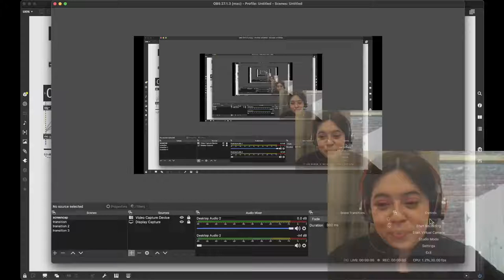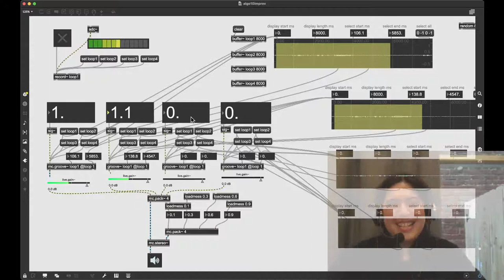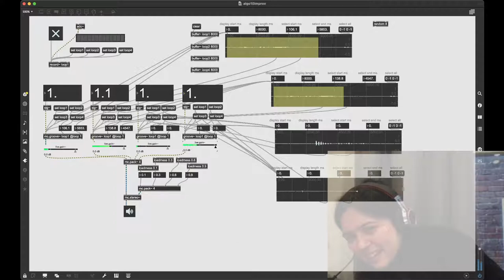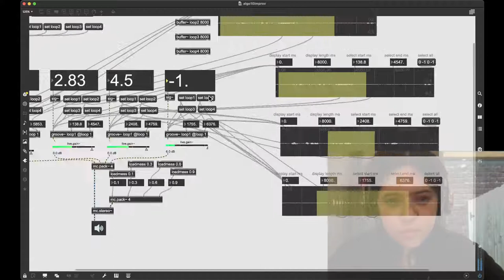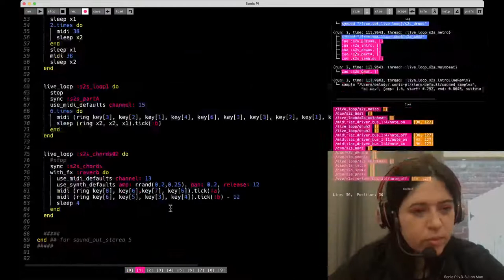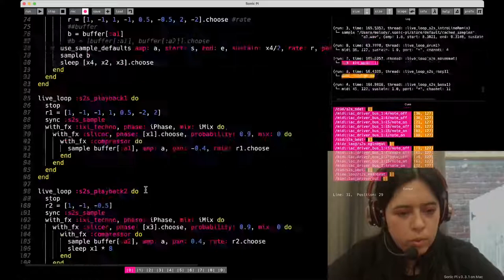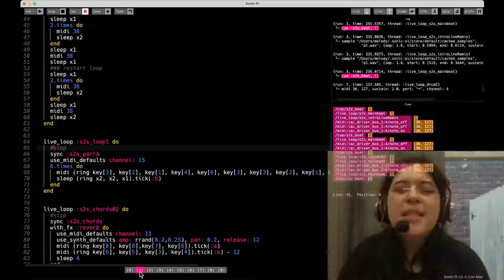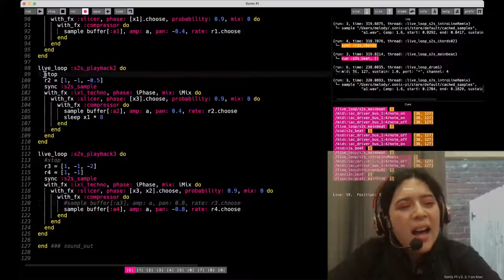Algorave 10th Birthday March 2022 - Melody Loveless - 2022-03-19 21:30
Algorave 10th Birthday March 2022 live performance by Melody Loveless from Richmond, VA

Live coding and live looping with Sonic Pi